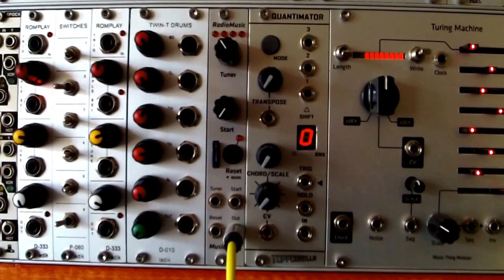Modular Synth - Patch in Progress 32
Working out a new track featuring:
Music Thing - Radio Music.
Lots of Doepfer modules.
Livewire - Vulcan Modulator.
Folktek - Materia and Mentalis.
A few other modules plus some delays and reverbs.

Cheers.